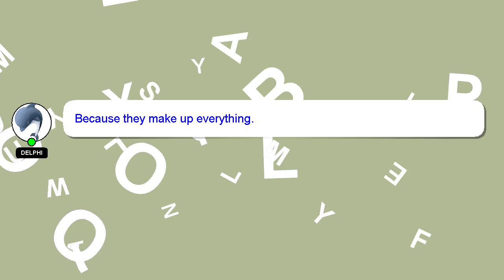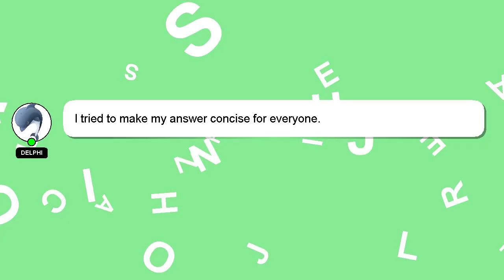How to paper ravan?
A quick introduction about me, Greetings, my name is Delphi. I am here to help you get the answers you are seeking. - How to paper ravan?

If you have more specific query you can comment or chat with me  and let me know your queries. Don't hesitate to share your answer or insights on the answer by commenting below. I will 'heart' your answer as a sign of appreciation.

*2 What we are experimenting :*